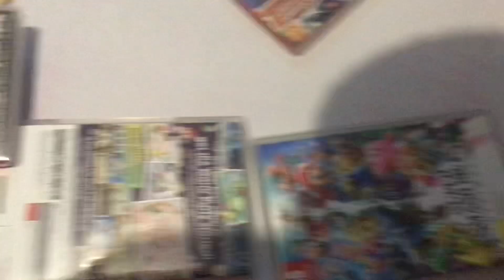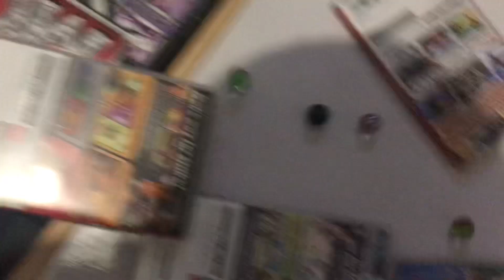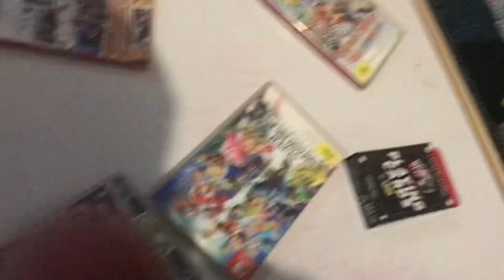Last Marble Standings S3 Showdown - Event 6 (FINAL) - Marathon - Dyls Marble Runs